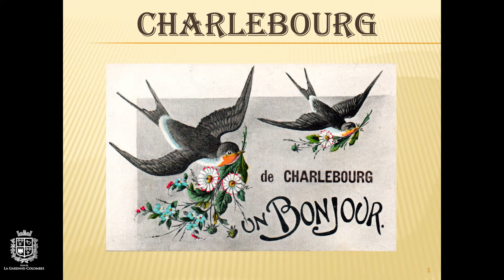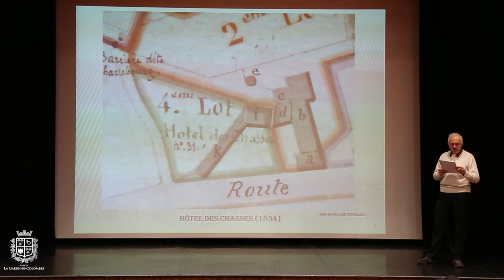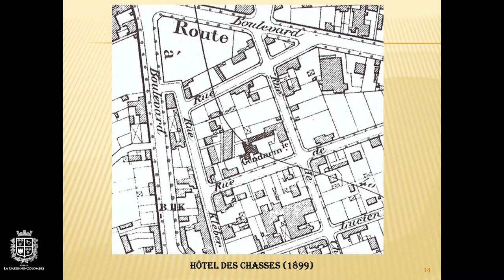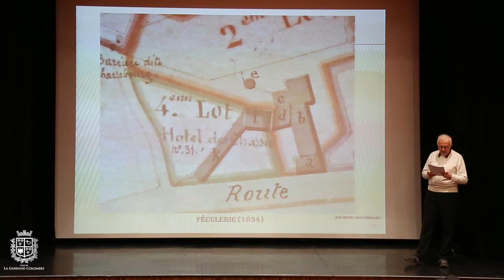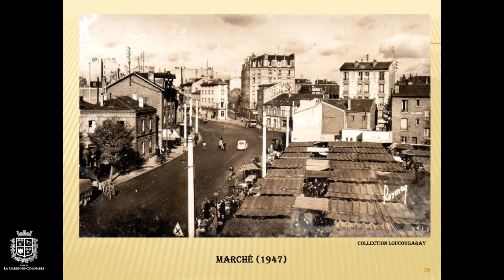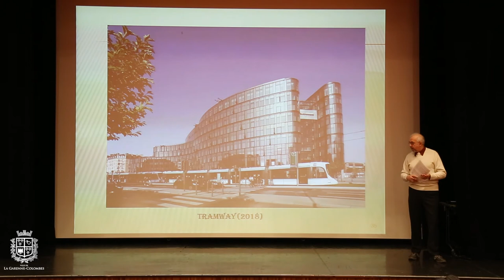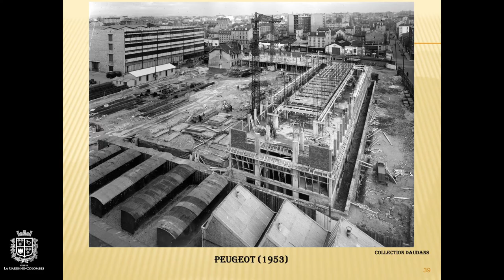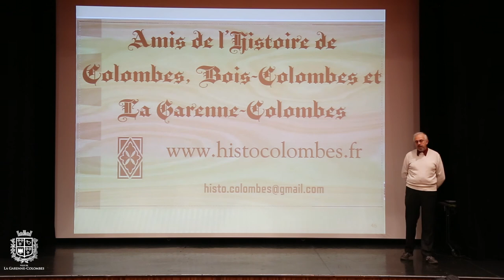Conférence « Histoire du quartier de Charlebourg » par Christian Lebrument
Conférence Histoire « Histoire du quartier de Charlebourg » par Christian Lebrument (Association Les Amis de l’Histoire de Colombes, Bois-Colombes et La Garenne-Colombes)

Captation et montage : Christophe Taamourte
© Ville de La Garenne-Colombes

Référence de la vidéo : 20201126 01 MONTAGE+LOGO v1 Conf histoire Charlebourg